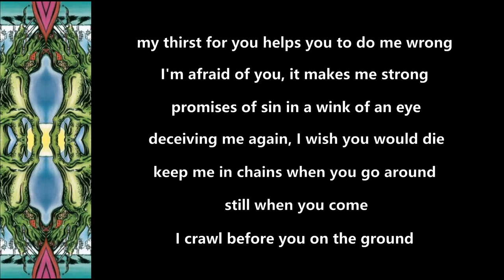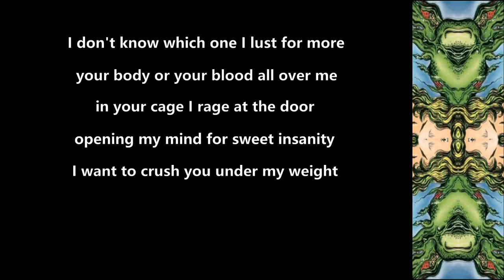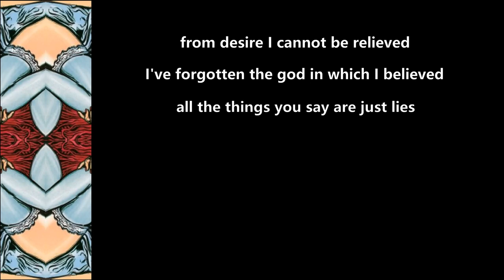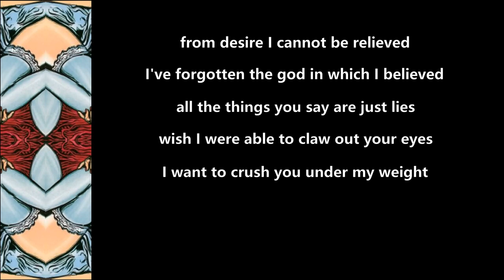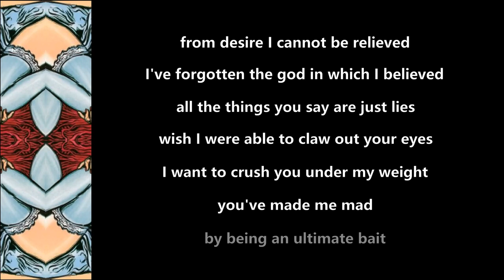Tarot - Lady Deceiver - 1988 - Lyric Video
Made this Lyric Video for ''Lady Deceiver'' from the album ''Follow Me Into Madness'' (1988)!!

Tarot Official Youtube: @TarotOfficial